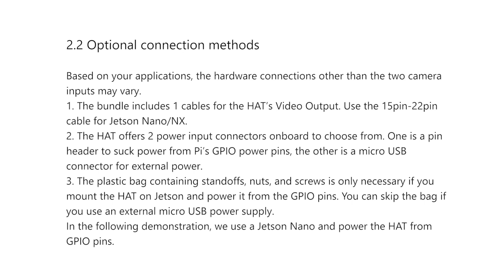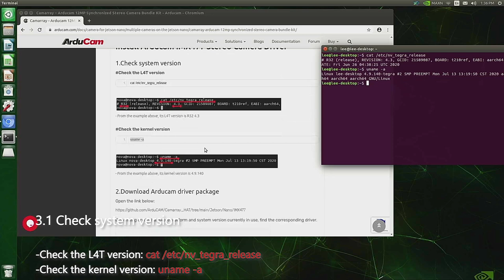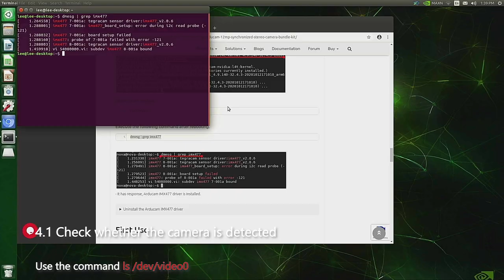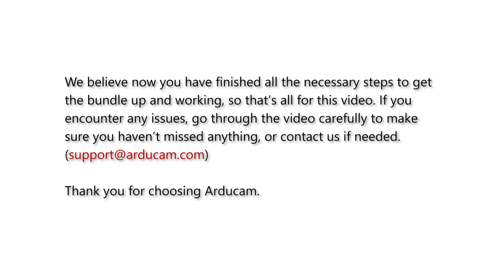[Tutorial] Arducam Camarray 12MP*2 Synchronized Stereo Camera Bundle Kit for Jetson Nano/NX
How we make it possible to use our stereo camera with the Arducam driver for a single one?

The Arducam Camarray Stereo Camera HAT combines and resizes video inputs from multiple cameras to simulate the resolution and aspect ratio of a single camera. The processed output looks just like it’s from a regular  camera, so the backend processor believes it, and the official driver works.

IMPORTANT NOTE:
1. We update the driver from time to time.
2. The driver is specially for Arducam IMX477 Stereo Camera.
3. A single camera module in the bundle kit does NOT work alone with the Jetson. Its connection to the Camarray HAT is required.